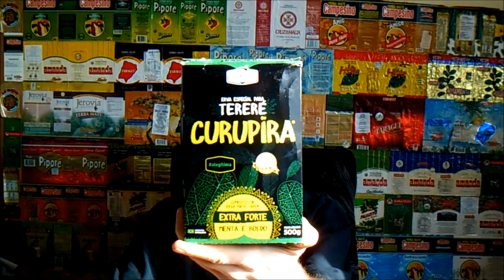#182 Laranjeiras Curupira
Marka Laranjeiras powstała w 1976 roku, założona przez braci z rodziny Somensi, jej misją jest dostarczanie najwyższej jakości yerby, a wizją jest być liderem branży, który będzie punktem odniesienia dla innych.

Dziś będę recenzował jej kolejny produkt czyli Terere Curupira z takimi dodatkami mięta, boldo i naturalny olejek miętowy. Czy ta brazylijska yerba będzie lepsza od np. paragwajskich propozycji podobnych mieszanek?

Nie mogę również pominąć bohatera i motywu przewodniego opakowania, czyli Kurupi.Tak jak kiedyś przedstawiałem paragwajską wersję legendy o Kurupi, który głównie odpowiedzialny był za ciąże pozamałżeńskie, tak wersja brazylijska bardziej do mnie przemawia. Kurupira to postać z brazylijskiego folkloru, który zamieszkuje lasy. Chroni on drzewa, rośliny i zwierzęta, powodując zgubienie się w środku lasu drwali i myśliwych, przez fałszywe dźwięki i gwizdy. Ci, którzy próbowali go szukać, dodatkowo zmierzali w przeciwnym kierunku, ponieważ jego stopy są skierowane w drugą stronę.